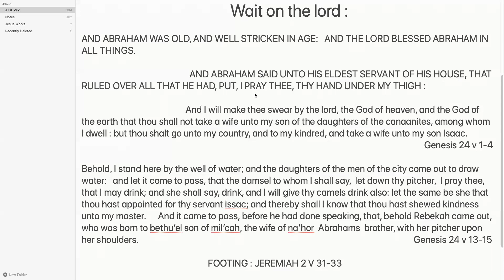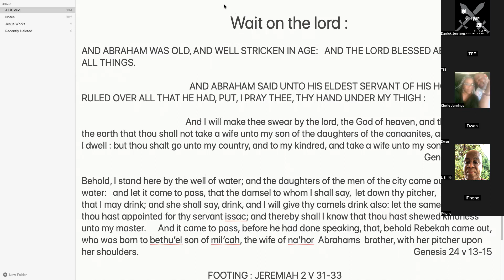Iron sharpens iron study 📚 waiting on the lord. Part 2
Genesis 24 v 1-4

Genesis 24 v 13-14